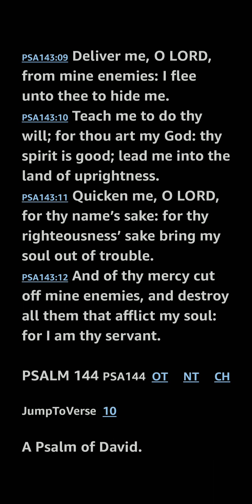Psalm 143 KJV